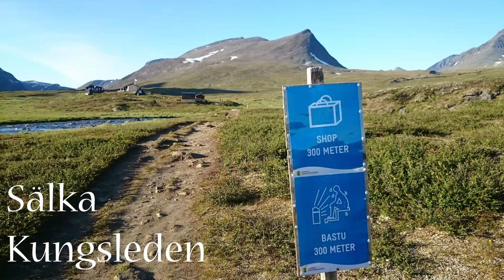Lappland 2015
After almost 15 years back to the mountains of northern Sweden. A hike from Sitasjaure to Kungsleden, then  passing the "Trepassleden" - also known as "jojo trail" -  to Kebnekaise